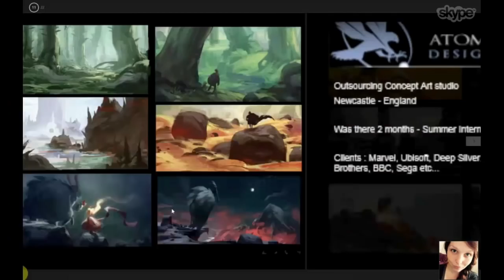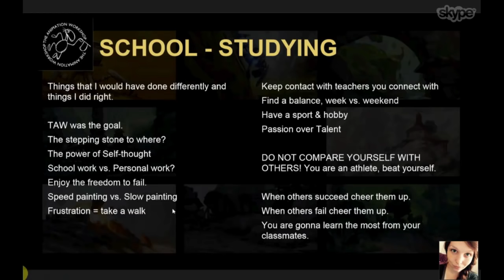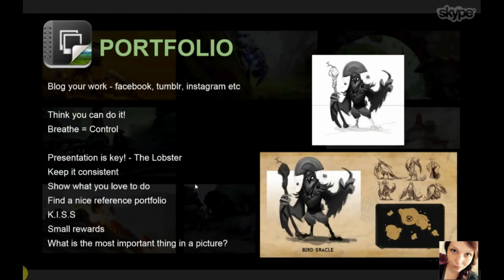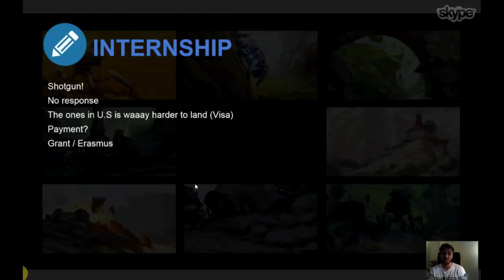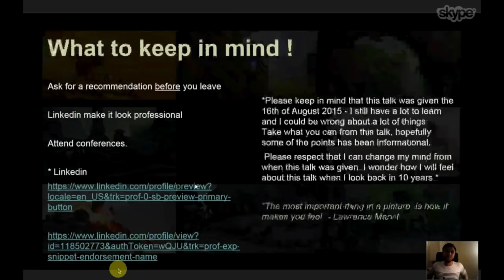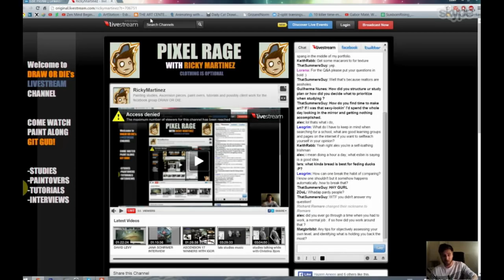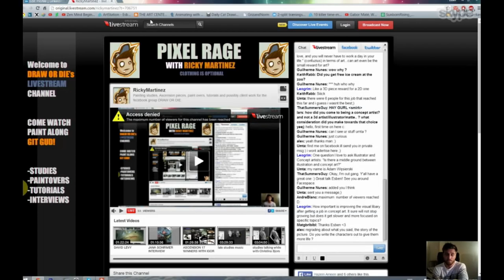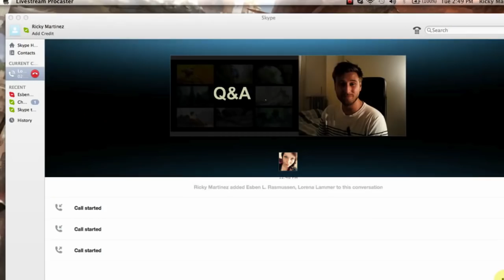PIXEL SOUP 1: INTERVIEW ESBEN LASH RASMUSSEN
Esben talks to us about his experience as a professional artist in the industry and gives tips and advice.